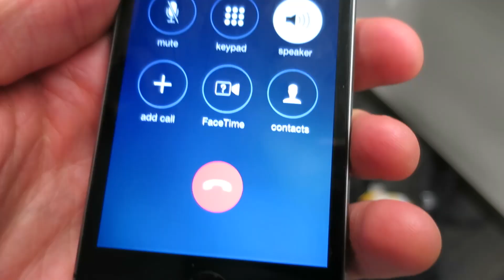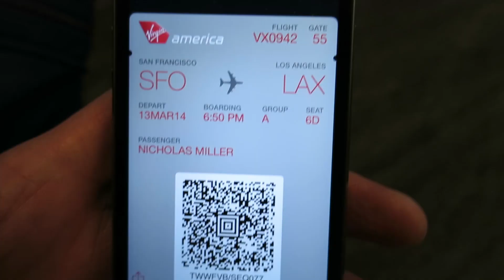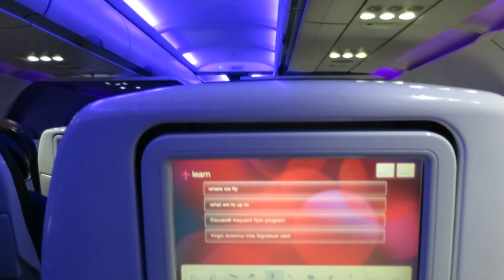QUICK CHANGE OF PLANS!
THUMBS UP if you're excited for tomorrow!

Gear: Canon Powershot S120

If you've got this far intro yourself to me on twitter in 160 chars

AND/OR

Tell me how spontaneous you are on a scale of 1-10.